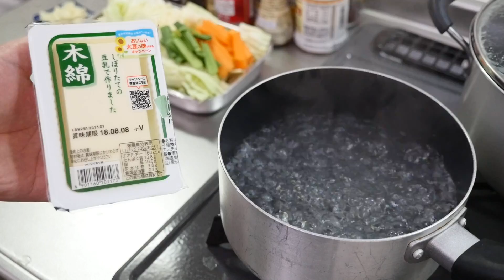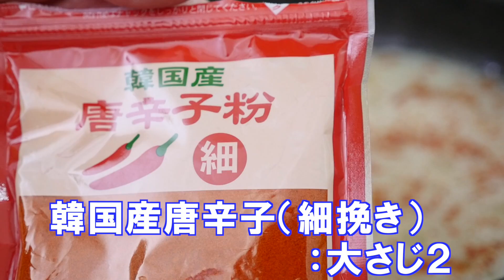【再現】蒙古タンメン中本作ったら辛うま過ぎてヤバい。。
今回は中本の蒙古タンメンを再現してみました！
辛うまらーめんで有名な中本、果たしてその辛うまさは再現できるのか!?

セブンの北極のカップ麺、毎年プレ値ついてて草生える
Amazonで1.5倍以上の値段になってます（2018年8月11日現在）

【動画で使用した調理器具一覧はこちら】